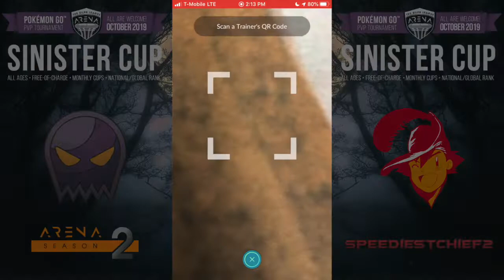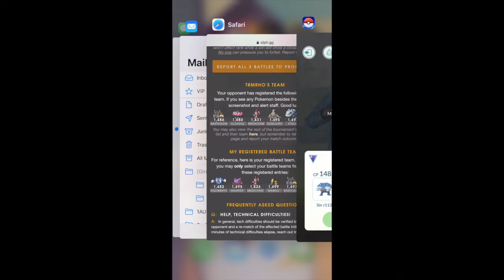I Went 4-2 in the Tampa Bay Sinister Cup! This is my TOURNAMENT Recap! Pokemon GO PvP Battles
Boo! It's Spooky Season, and the Tampa Bay Sinister Cup is finally here!

Welcome Battlers, to my tournament recap for the Official Tampa Bay Sinister Cup! In this episode, we review all 6 - count 'em, 6! - rounds of this amazing cup! I went 4-2 using a 1-ghost team (Haunter), plus Bastiodon, Mawile, Poliwrath, Medicham and Gardevoir. Don't miss these intense SinisterCup fights!

Pokémon is the property of Gamefreak, Nintendo and The Pokémon Company 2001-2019.